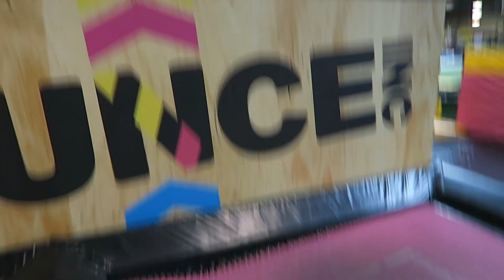TRAMPOLINE FRONT FLIP! | Evan Edinger Travel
Melbourne's still amazing! We went to a trampoline park and had a blast!
►Be sure to like the video if you liked it!